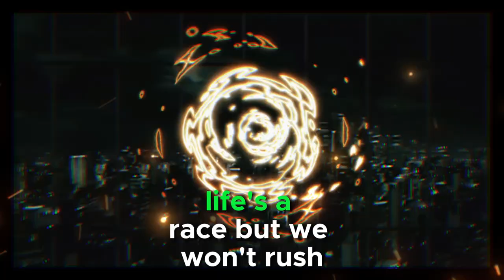42#42#MJP21666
Discover the latest product with code 42#MJP21666! This item is a must-have for anyone looking for quality and style.
Get ready to be amazed by "Oh oh oh ooo o oooo o The Matrix on the Screen"! Watch this mind-bending visual experience that will leave you in awe.